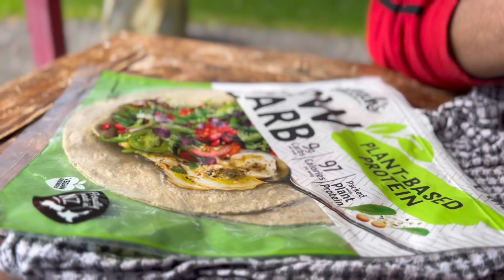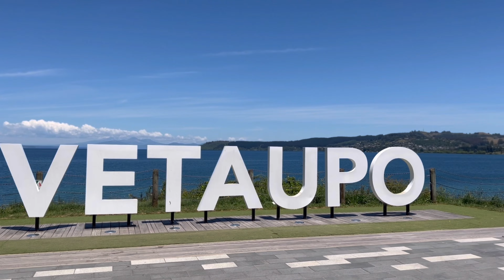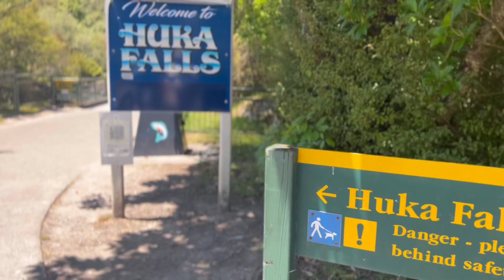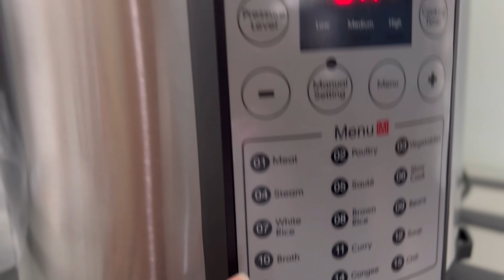Wellington to Taupo- Huka Falls - Rotoroa Road-trip | Day 2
Hi Guys!
Welcome to Day 2 of our 10 day trip to New Zealand's North Island. Today we went from Wellington to Taupo and visited the magnificent Huka. Then went on to the most unique place in New Zealand.